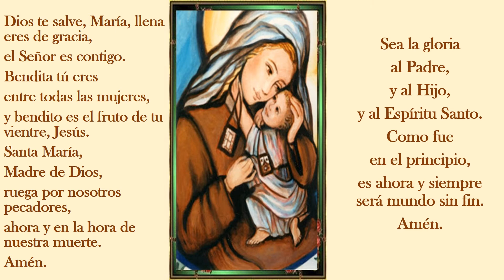Novena de Nuestra Señora Virgen Del Carmen~Día Sexto~